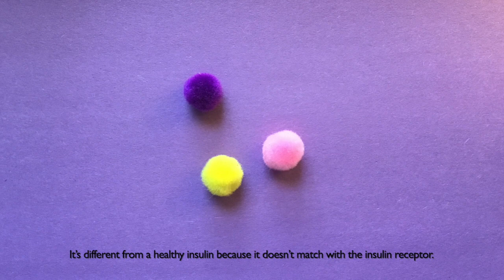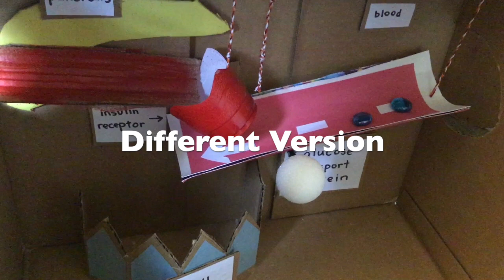Insulin and Glucose Model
此视频有关我的影片